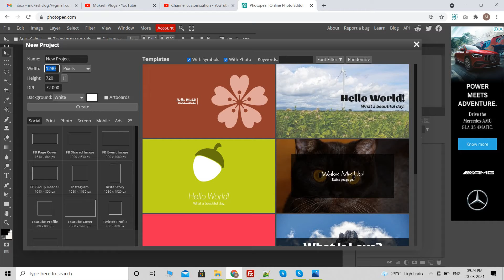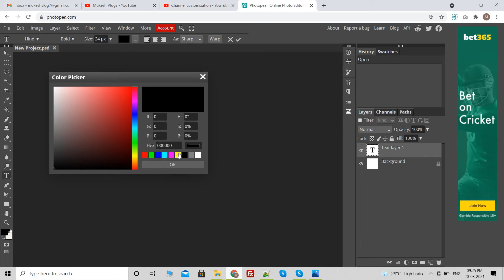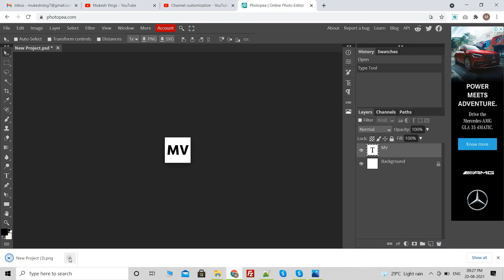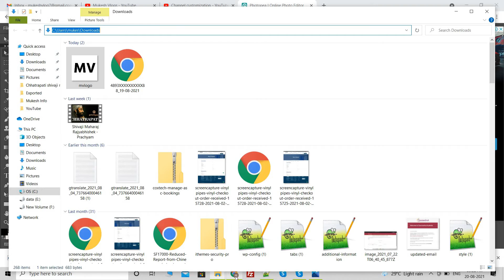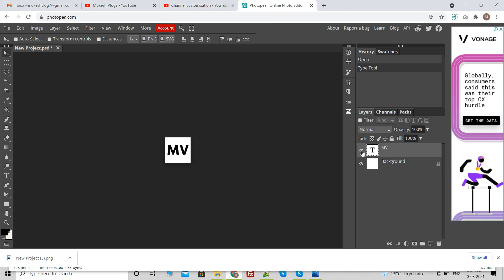How To Make Professional Logo For Your Youtube Channel | Only 5 Mins | Mukesh Info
Hello dosto aaj ki is video me main aapko logo bataunga ki aap kaise sirf 5 mins me apne yutube channel ke liye logo bana sakte hai .